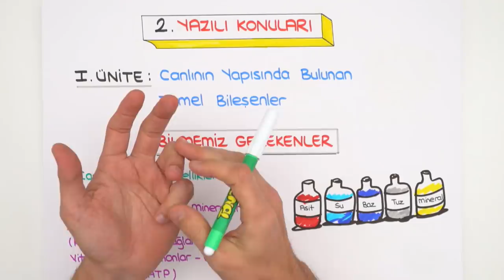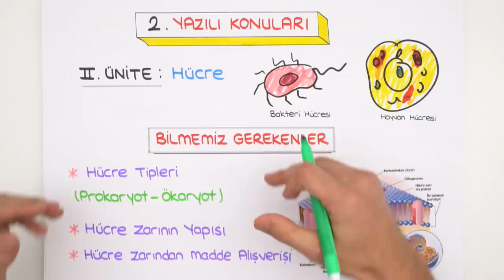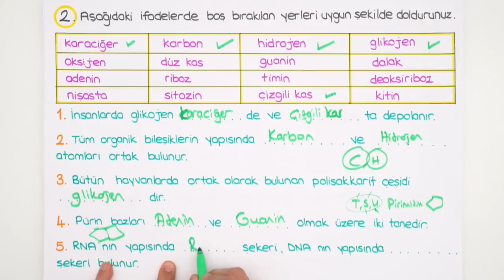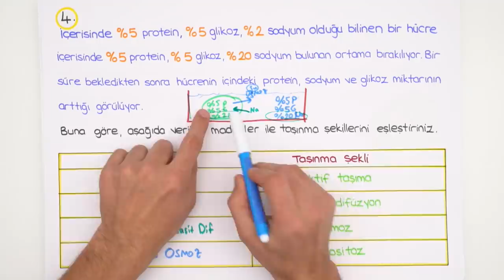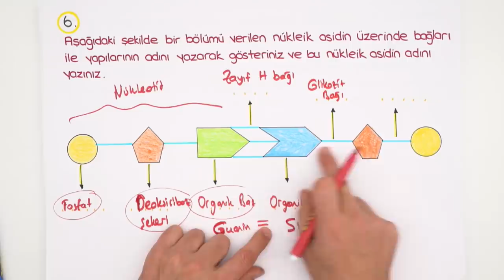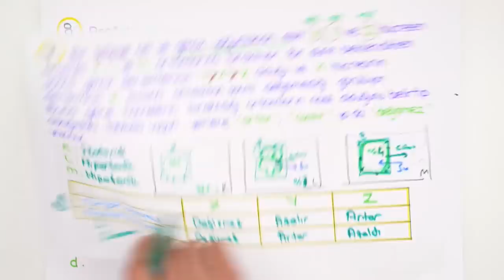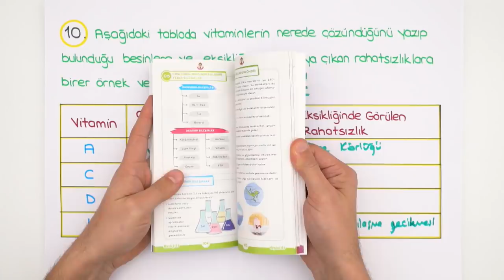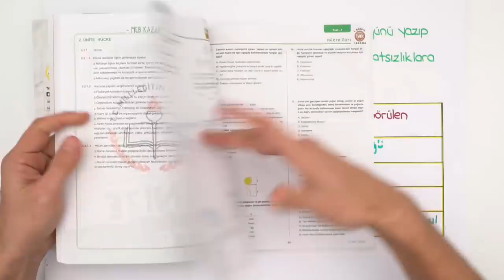9. Sınıf Biyoloji | 1. Dönem 2.Yazılıya Hazırlık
1.Dönem 2.Yazılı Kampı başladı! YazılıKampı MEB kazanımlarına ve öğretmenlerin konu işleyiş sırasına göre hazırlandı. 9. sınıflar, biyoloji sınavına girmeden önce mutlaka bu videoyu izlemelisin! Seni sınavlara bomba gibi hazırlıyoruz. 😎

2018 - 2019 Güncel Müfredat ücretsiz konu anlatımları için 9.Sınıf Matematik 9.Sınıf Biyoloji 9.Sınıf Coğrafya 9.Sınıf Fizik 9. Sınıf Kimya 9.Sınıf Tarih 9.Sınıf Türk Dili ve Edebiyatı 9.Sınıf İngilizce